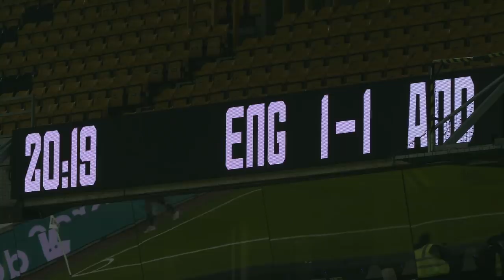Sound On! See & Hear the Action Up Close From England U21's 3-1 Win vs Andorra | Pitchside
See and hear the Young Lions in action from behind the scenes as we go pitchside in their 3-1 win against Andorra U21 at Molineux.